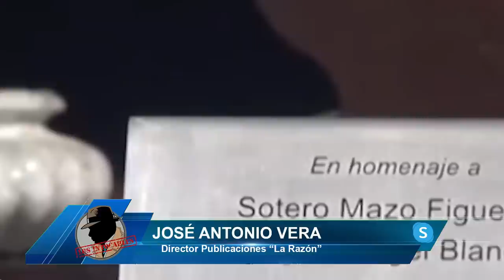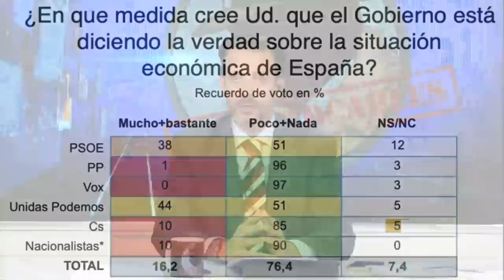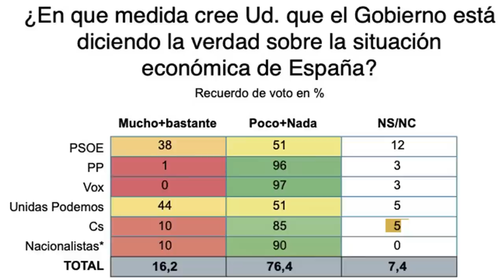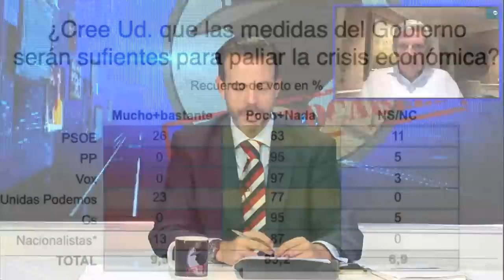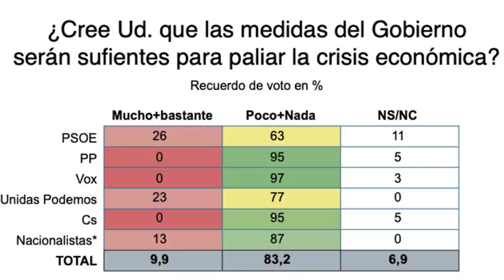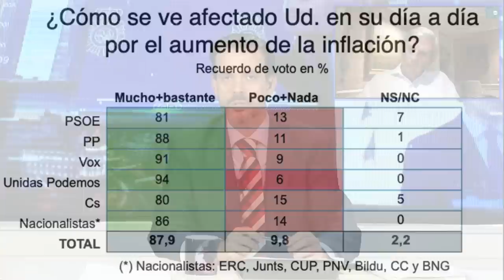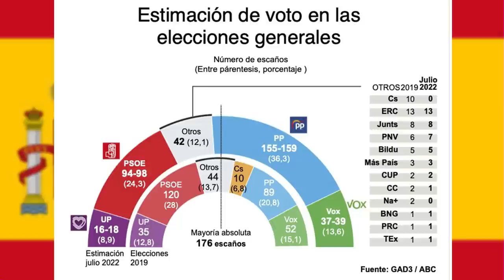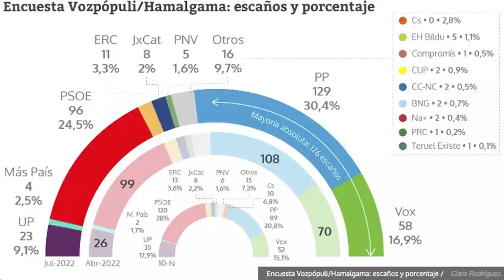Sánchez apoya a Bildu en el homenaje a Miguel Ángel Blanco y defiende una memoria colectiva